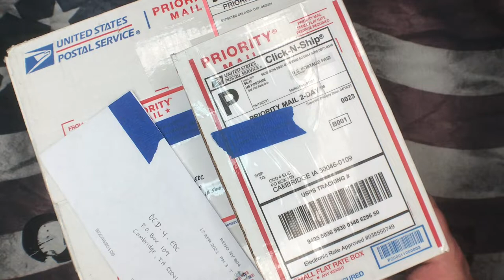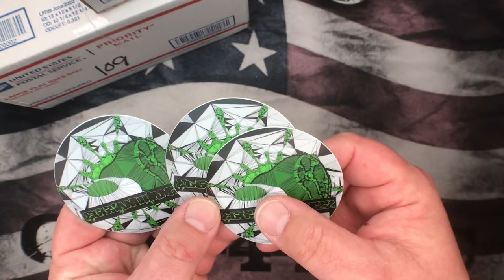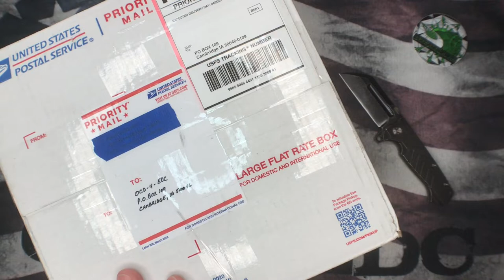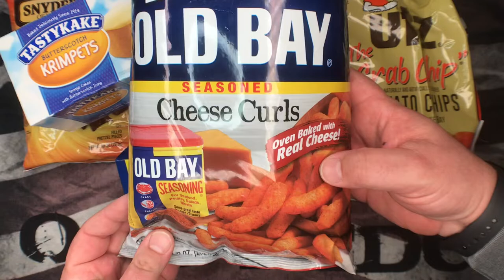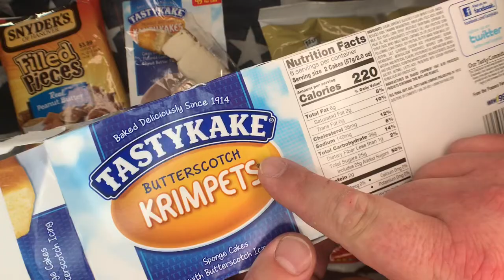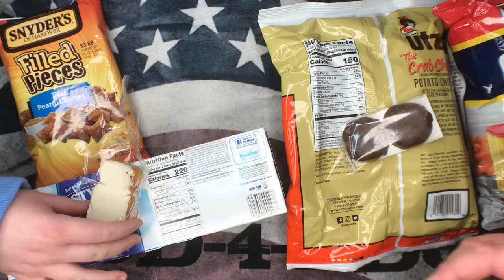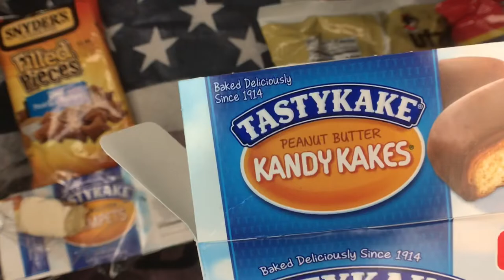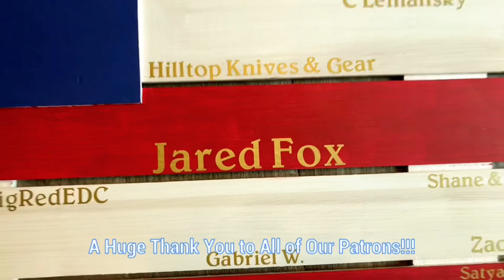Unboxing Amazing Stuff + Channel Updates!!!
We will be Live on @EverydayCityCarry  on Monday 4/26 @ 9pm Eastern!!!
Go and sub to David & Katie here on YouTube @ EggsAndHam22
A Special Thanks to MeWithKnives!!!